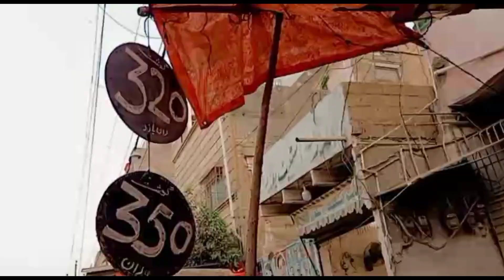Street Vlog 🤩✨|Aj hum gaye market vegetable fruits or Chicken leny🤣😁✨|Bht maza aya💖street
Street vlog View Evening view the view Street viee Fruit vegetable shopping